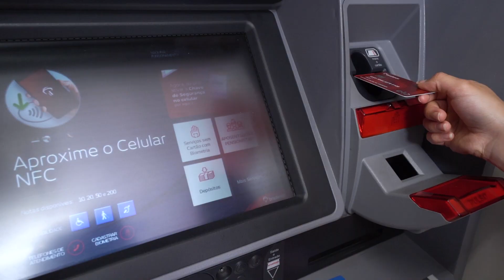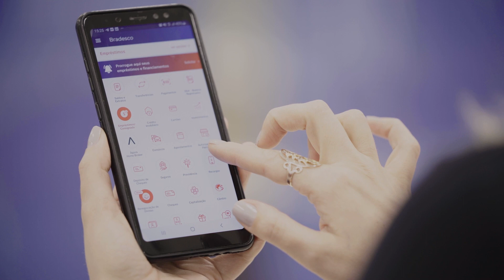Bradesco Accelerates Decisioning Process With FICO® Platform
Bradesco, the second largest bank in Brazil, has been providing financial services excellence to its customers for 80 year. But they found themselves challenged with accelerating their digital transformation and providing the digital experiences their customers expect.

Rafael Cavalcanti, Bradesco's Executive Superintendent, Data Science, explain how they teamed with FICO to implement FICO® Platform, an AI decisioning platform for applied intelligence, to accelerate decisioning and evolve into other use cases over time.